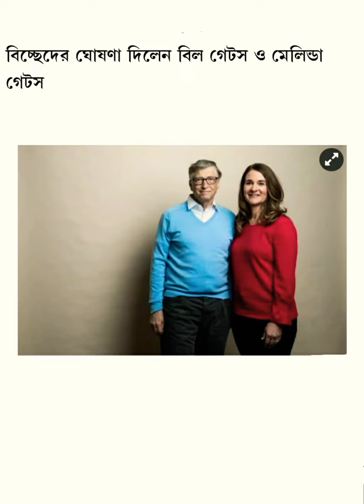বিচ্ছেদের ঘোষণা দিলেন বিল ও মেলিন্ডা গেটস ।